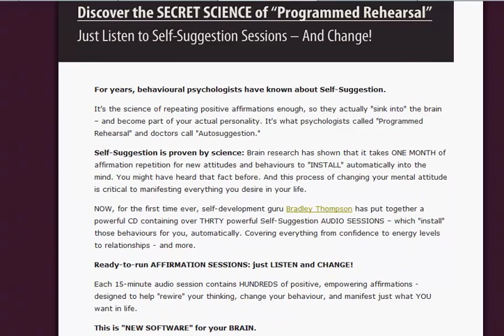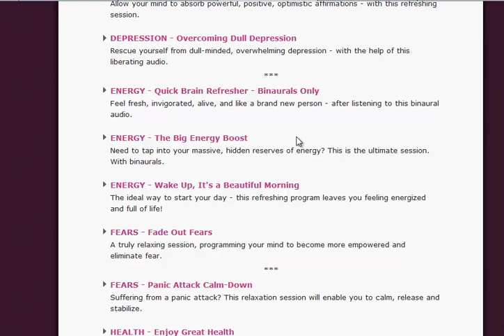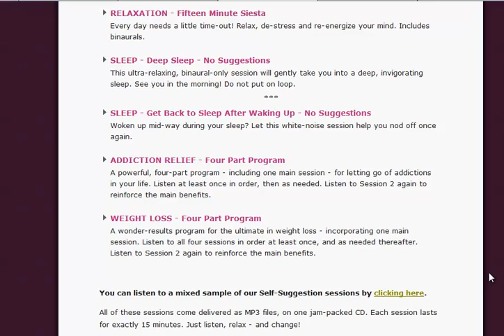Self Suggestion Kit Review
The Self Suggestion Kit is a set of 30 pre-recorded MP3 audio files. Each file covers a different subject and lasts 15 minutes, making these tracks easy to fit in to your daily schedule.

The tracks start by getting you to relax and then go through a series of affirmations designed to send positive suggestions to your mind on whatever subject you've chosen to listen to.

The 30 different tracks in the Self Suggestion Kit cover various areas such as:

* Health
* Wealth
* Creativity
* Relationships
* Energy levels
* Relationships
* Weight loss
* Addiction
* Sleeping better
* Quick recharging of your energy levels

The Self Suggestion Kit is professionally written and recorded and the quantity of tracks included makes it good value - there's around 7.5 hours of audio recordings included.